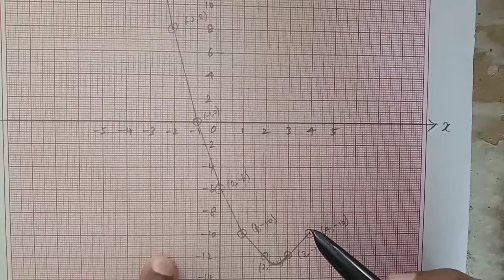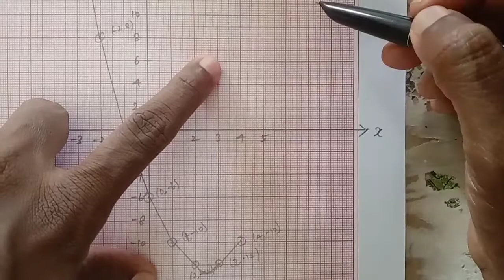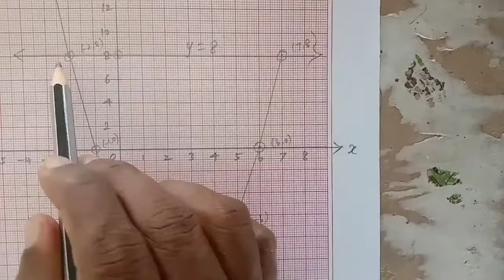CLASS 10A/MATHS/GRAPH 5(2)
PRESENTED BY N.BALU